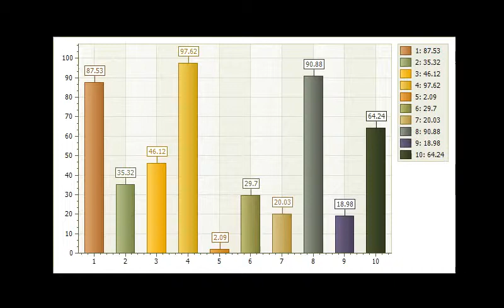01.10.16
I was ill this morning. I was feeling better in the evening, though, and i was able to do some painting i'll show you soon@